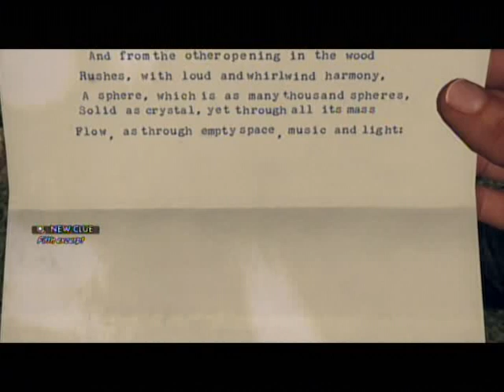VINNY GAMES: DETONADO L.A. NOIRE - "THE QUARTER MOON MURDERS" (PARTE III)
Dicas em português de "The Quarter Moon Murders" 13º missão de L.A. Noire (Xbox 360).